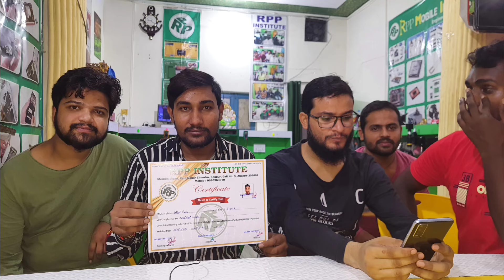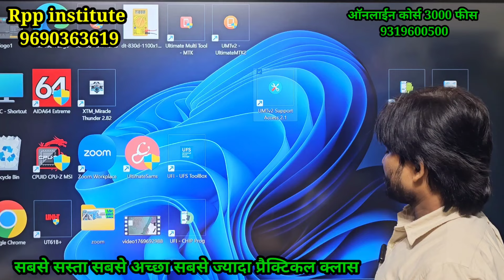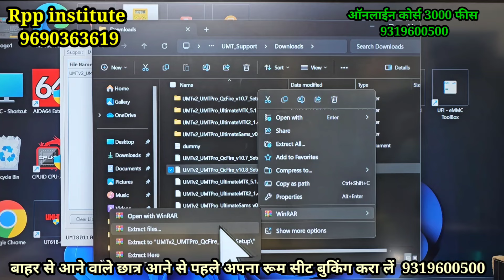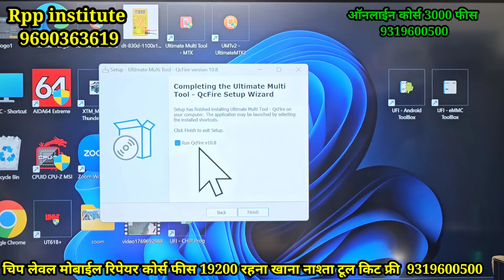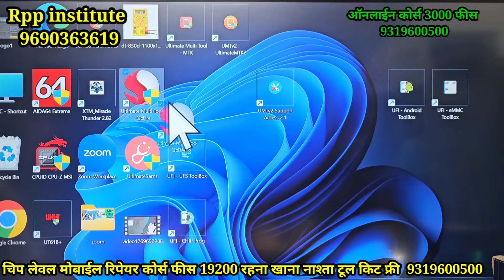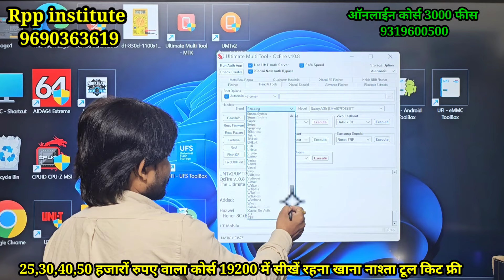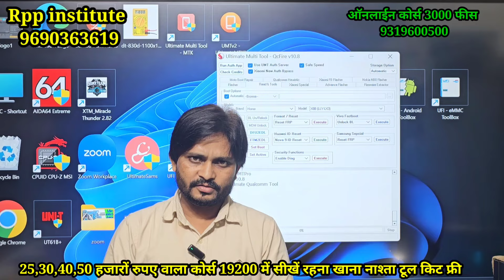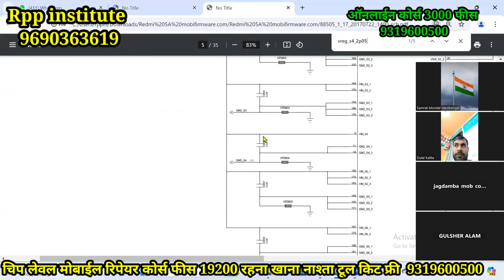Samsung 5G मोबाईल FRP 1क्लिक में खोलें | Samsung All Mobile FRP By Pass kese karen | Rpp 9690363619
25,30,40,50 हजार रूपए वाला कोर्स 19200 फीस में सीखें रहना खाना नाश्ता टूल किट फ्री

mobile capacitor
mobile components work
diode mobile repairing
mobile jumper repairing
mobile repairing shop setup
network section mobile repairing course